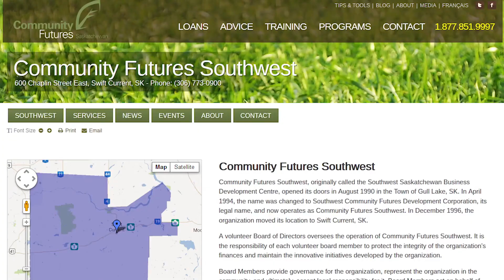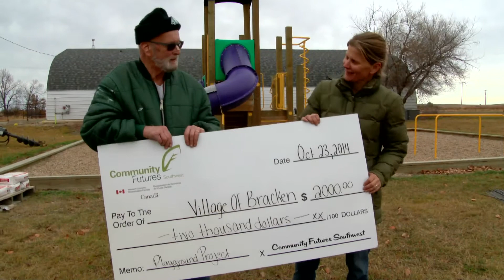Need Help Starting a Business in Southwest Sask?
Are you thinking of starting a business in Southwest Saskatchewan? Having trouble getting the necessary funding? Not sure where to start with your business plan? There are several financial institutions out there that can help, but which one do you choose?

Community Futures Southwest has been assisting entrepreneurs get on their feet since 1990, helping to develop our province one idea at a time. With numerous success stories over the years, these are some of the entrepreneurs making their dreams come true.